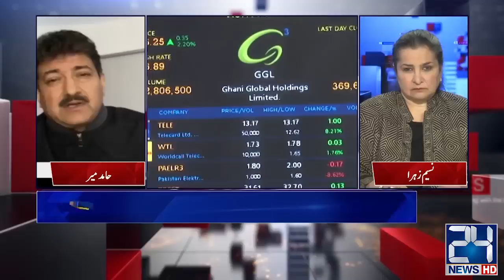How was 2022? What should happen in 2023? | Nasim Zehra@Pakistan | 1 Jan 2023 | 24 News HD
A dialogue between Hamid Mir and Nasim Zehra

24 News HD Is One Of The Leading News Channels Of Pakistan Bringing You The Latest Current Affairs From Pakistan And Around The World.  Live National Assembly ,Senate Session And Current Affairs